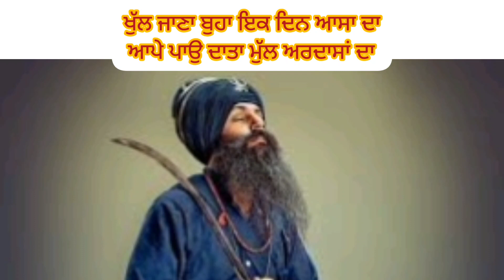Khul Jana Buha Ek Din Aasan Da#waheguru